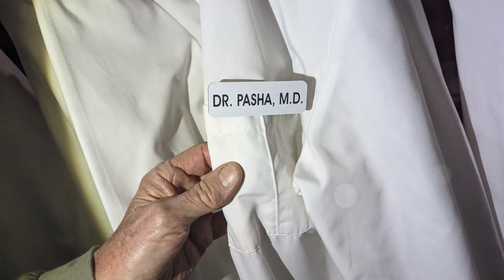DWTS Adventure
We didn't expect to be back stage, and we didn't expect an even bigger surprise!
Like your mama said, "dress well, and leave a good impression."